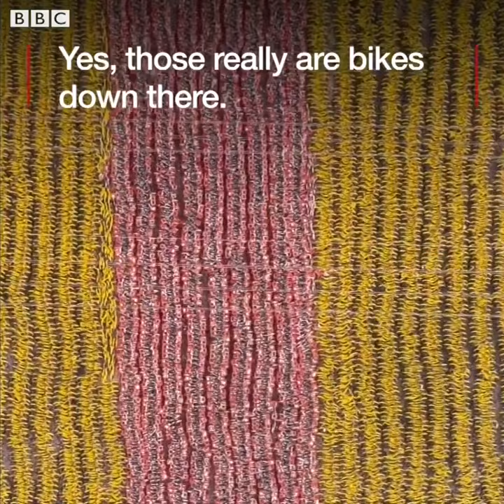BBC News The problem of China's huge bike graveyards 10155807729247217